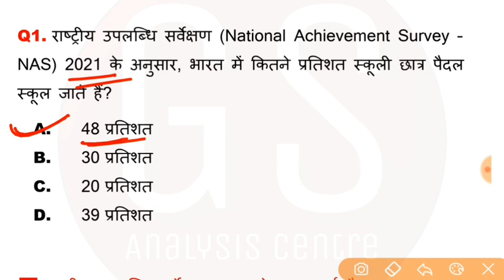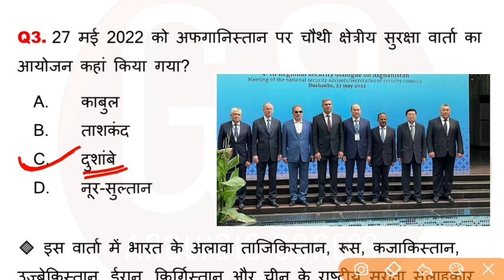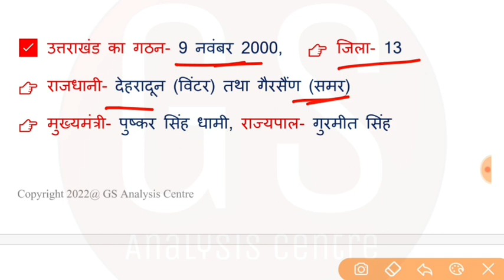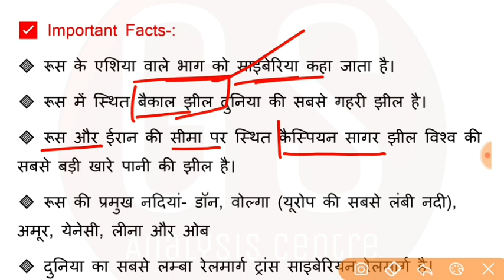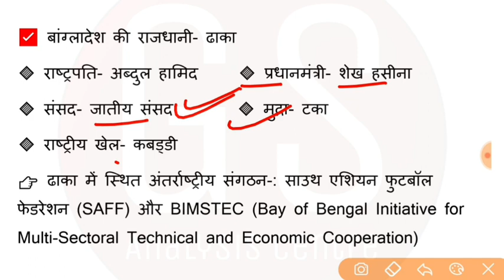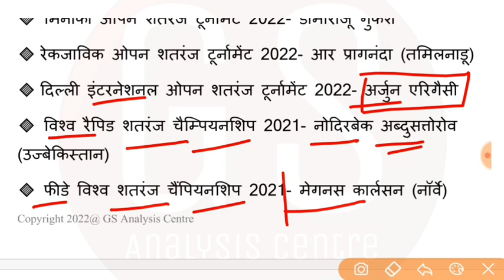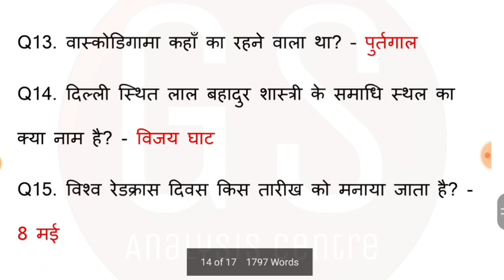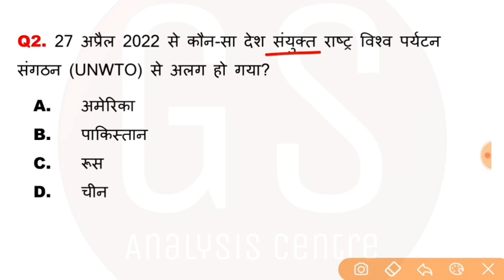30 May 2022 Current Affairs | Daily Current Affairs | Current Affairs in Hindi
दोस्तों, डेली करेंट अफेयर्स के सत्र में आज हमने 30 मई 2022 का करेंट अफेयर्स डिस्कस किया है, जोकि आगामी सभी तरह के प्रतियोगी परीक्षाओं जैसे- SSC, Railway, NDA, UPSC, State PCS, Banking आदि के लिए उपयोगी है।

30 May 2022 Current Affairs | Daily Current Affairs | Current Affairs in Hindi

भारत के सभी राज्य GK + केन्द्रीय मंत्रीमंडल (22 मई 2022 तक अपडेटेड)